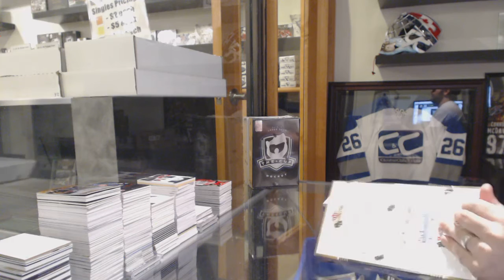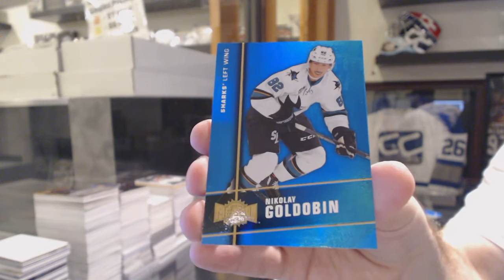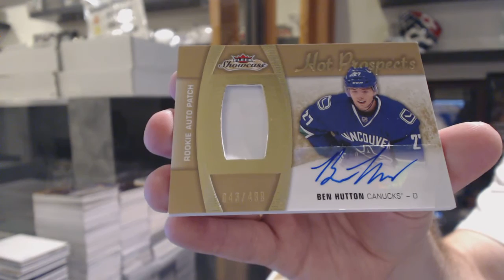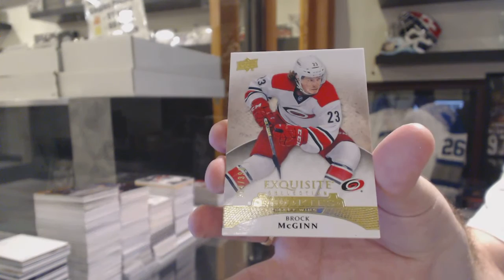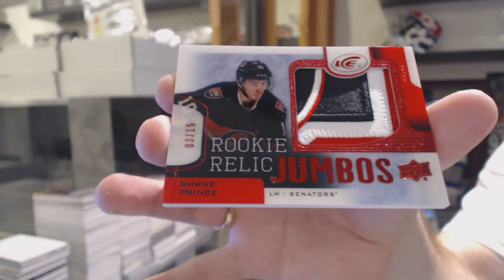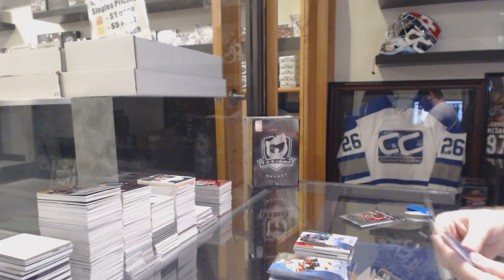15-16 UD Fleer Showcase & 15-16 UD Ice Hockey Box Break - C&C GB #6104